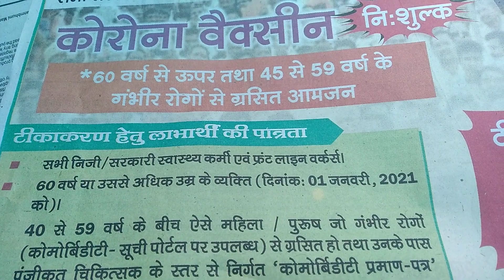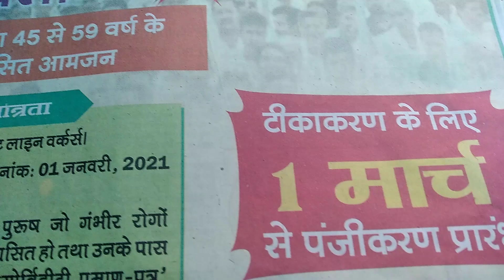corona 🙏vaccine nishulk a Gaya hamare Bihar mein Nitish ji ki Jay Ho sabhi sarkari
savdhan satark rahe Mashn Ka prayog Karen#shorts